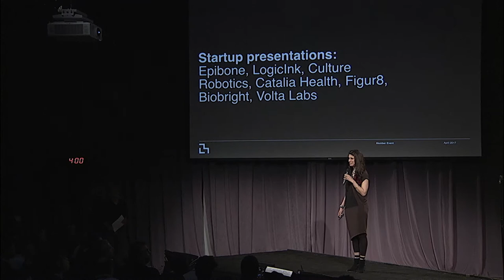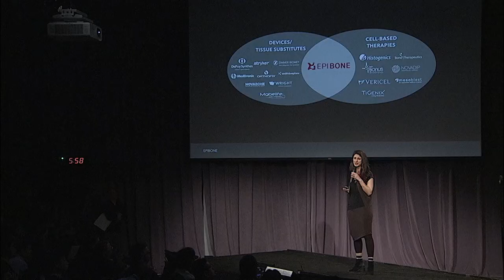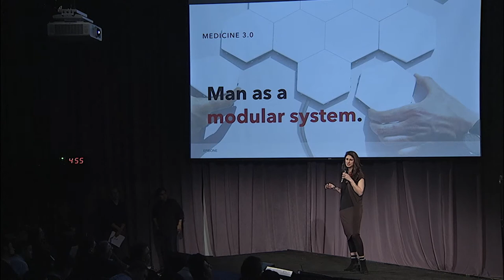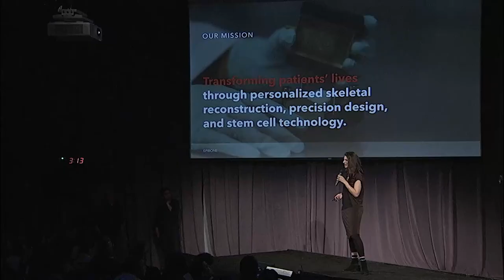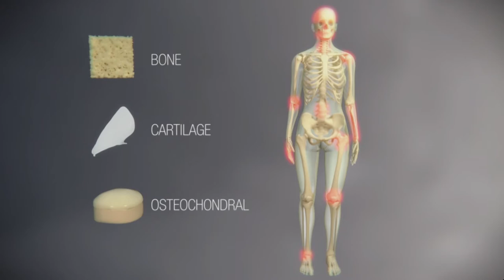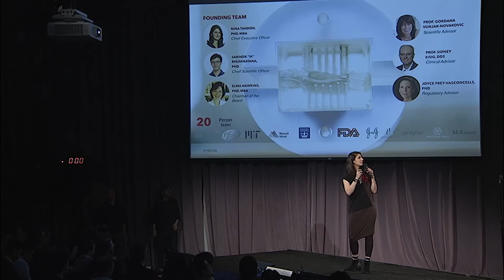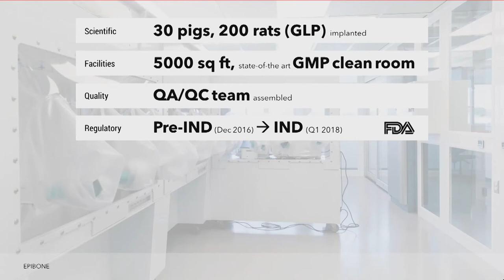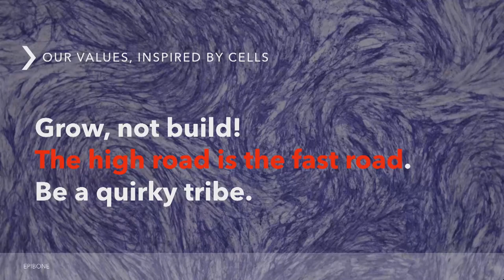Nina Tandon CEO and Co Founder EpiBone